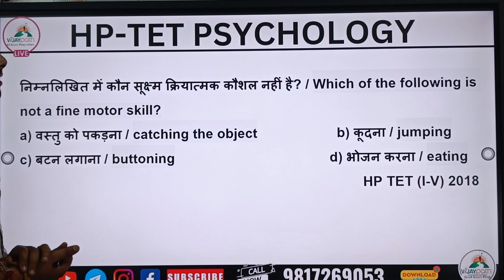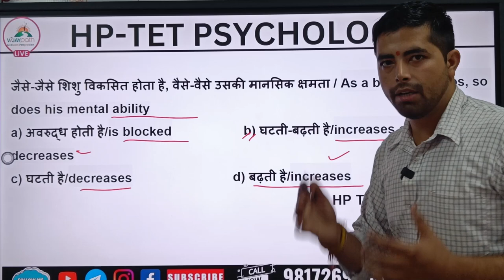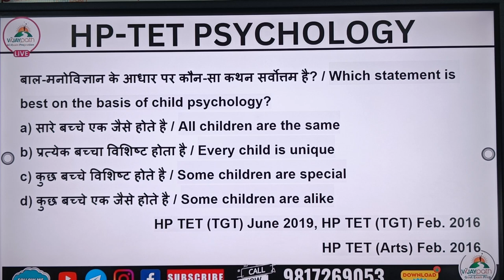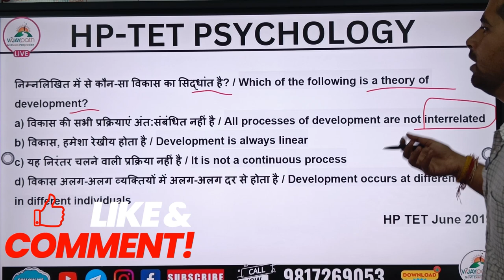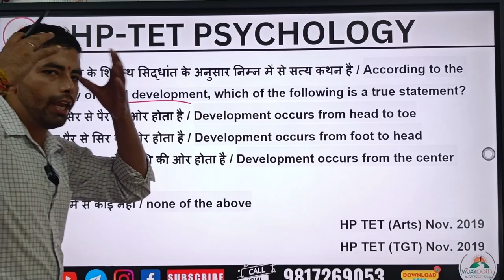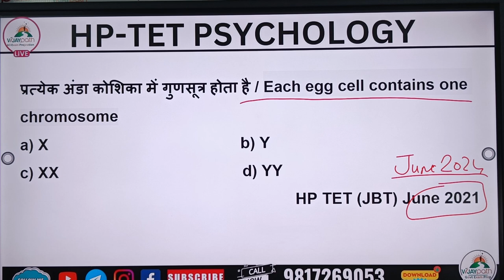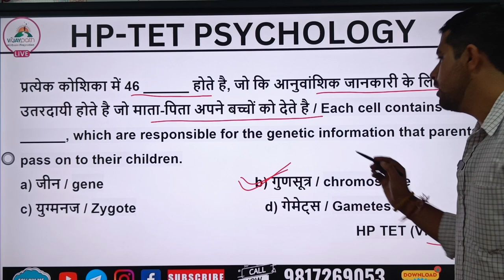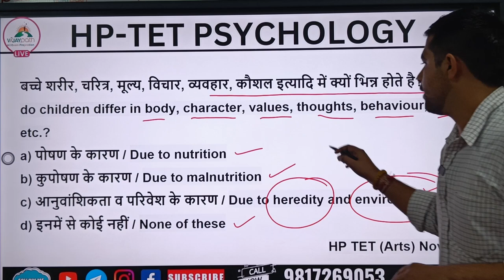Psychology Class 3 HPTET Previous Year Question 2012-2024